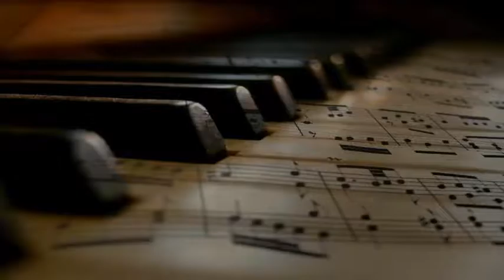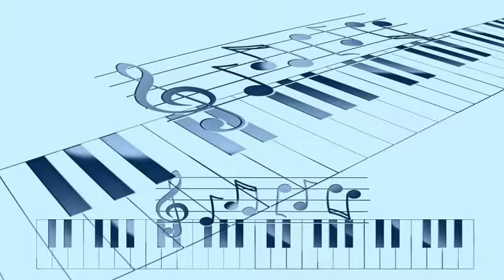George Shearing's Quintet - Be-Bop's Fables (1949) [Leonard Feather]